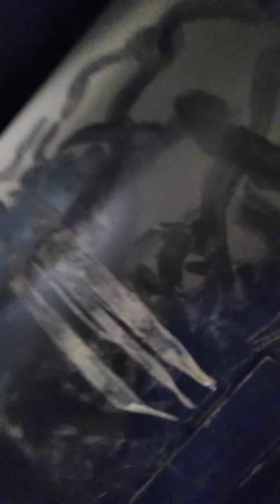FUJI ELECTRIC DUCT TYPE CONCEALED. PUTIK Nasugatan PA AKO AY MAALAT